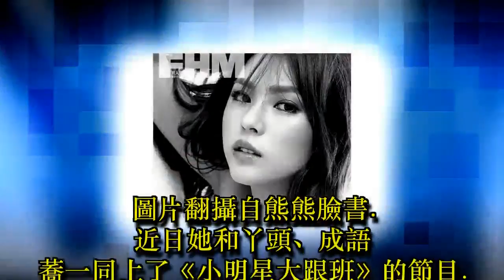女星挺好身材直播！一彎腰「快掉出來」…ㄚ頭一旁看傻！商品意外熱賣：發「長輩」財